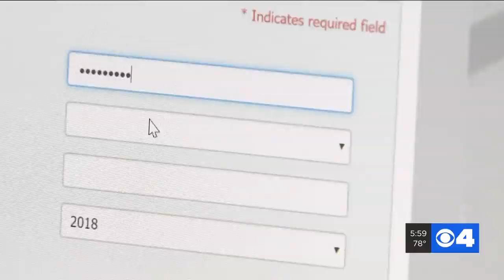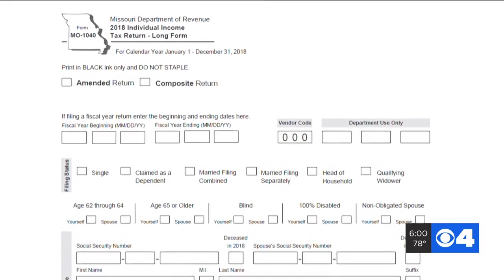Delayed tax refunds in Missouri